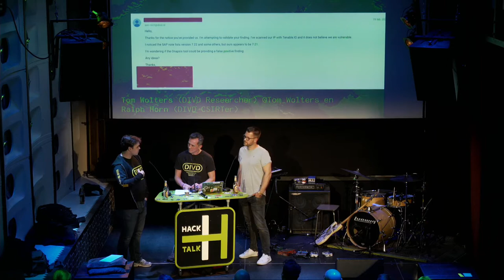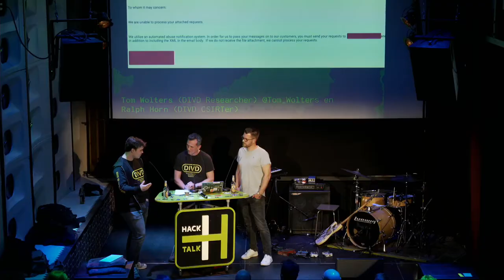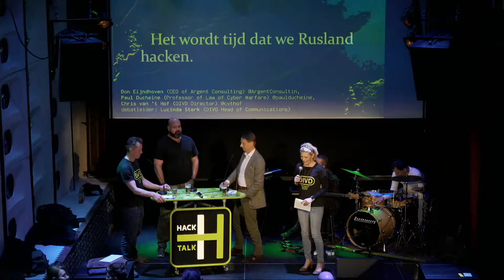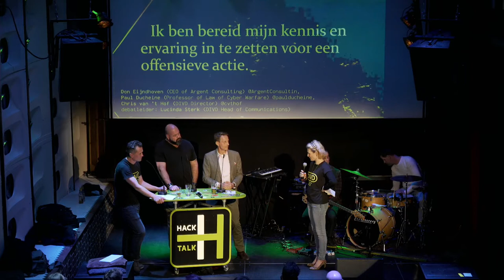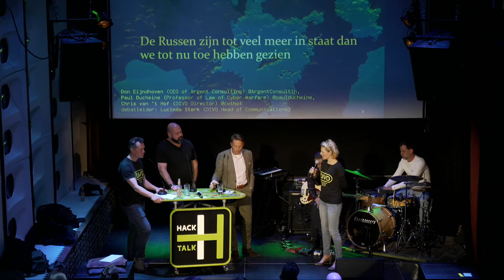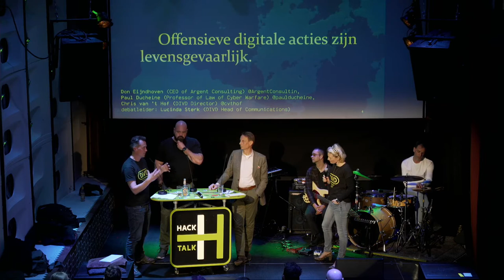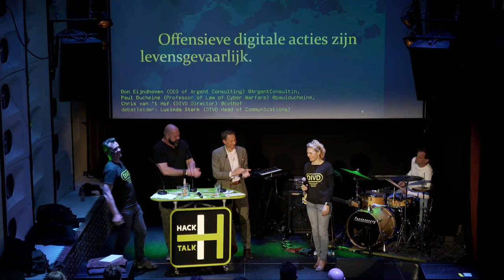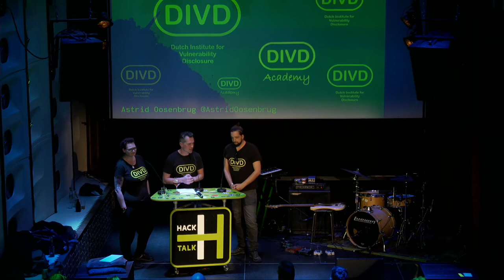Hack Talk 20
Goed nieuws: Hack Talk is overgenomen door DIVD, het Dutch Institute for Vulnerability Disclosure. Daarom DIVD Café. Vanaf nu bepalen de hackers van deze vrijwilligersorganisatie de inhoud, laten zij hun recente onderzoeken zien en bepalen we met de DIVD Academy wat interessante onderwerpen zijn. Wat blijft is toplocatie Worm, muziek van Bruno en Phillip en de beelden van VJ Pleun Gremmen. En presentator Chris van 't Hof, die inmiddels directeur DIVD is, dus eigenlijk verandert er niet zoveel. Of wel? Oordeel zelf. Met:

- Nu Rusland Oekraïne is binnengevallen en steeds meer ook een dreiging vormt voor de rest van de wereld, komt de vraag op: moeten we de Russen hacken? We gaan hierover in debat met Mister Cyberwar Don Eijndhoven en professor Cyber Operations Paul Ducheine van de Defence Academy. Omdat Chris hier zelf ook een mening over heeft, wordt het debat geleid door Lucinda Sterk, Head of Communications bij DIVD.

- Op 11 maart verscheen het boek "Hackers. De vrijheidstrijders van het internet" van journalist Gerard Janssen. We praten met hem over de helden in zijn epos, maar ook over hoe moeilijk het was om hen te spreken en wat hij er zelf van heeft geleerd.

- DIVD heeft de systemen van 35.000 stichtingen en goede doelen wereldwijd gescand op kwetsbaarheden en bevindingen aan hen gemeld. Aanleiding voor het onderzoek dat op 22 februari startte was de aanval op het Internationale Comité van het Rode Kruis (ICRC) waarbij de persoonlijke en vertrouwelijke gegevens van meer dan 515.000 "zeer kwetsbare" personen werden gestolen, doordat het Rode Kruis had nagelaten een kritieke beveiligingsupdate te installeren. DIVD wil met de meldingen andere hulporganisaties behoeden hiervoor. Case lead Tom Wolters geeft een update. We praten ook met Ralph Horn van het DIVD CSIRT over hoe meldingen overkomen op kwetsbare organisaties en wat ze daar iets mee moeten doen.